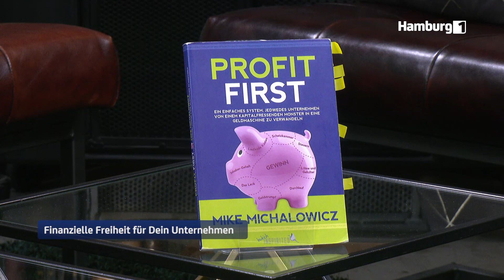Experte für Finanzielle Freiheit | Michael Dieringer | Scherer Daily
Bei Scherer Daily stehst Du im Mittelpunkt. Unser Team aus Interview- und Bühnenexperten sorgt dafür, dass Du mit Deiner Botschaft zu wahrer Performance gelangst. Dabei sorgen bis zu neun hochmoderne 4K-Kameras und professionelle Mikrofone für die perfekte Video- und Soundqualität. Bevor es losgeht, gibt es ein letztes Touch-up in der Maske, sodass dein inneres Strahlen auch von außen sichtbar wird. Nach einem ausführlichen Vorgespräch mit unserer bezaubernden Moderatorin Alissa Stein heißt es dann „And Action!“

Du erhältst uneingeschränkte Rechte an Bild-, Ton- und Videomaterial.

Ausstrahlungstermine:
15 Uhr bei Hamburg 1 an 365 Tagen im Jahr
15 Uhr bei Hauptstadt TV an 365 Tagen im Jahr
Jederzeit auf unserem YouTube-Channel "Scherer Daily“

Moderatorin:
Alissa Stein

Drehort:
Scherer Studios
56869 Mastershausen

Du hast nun Interesse, selbst im Rampenlicht zu stehen?